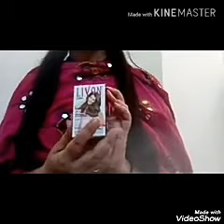Livon serum कैसे लगाऐं/how to use livon serum/livon hair serum price/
Livon new vitamin E hair serum review.livon serum hair essentials damage protection serum,control frizz hair ,reduce hair breakage and get silky shiny hair all information provided on this channel and it's videos are general purpose only and should not be considered as professional advice and all content published in my channel is self tested l hope u enjoy my all videos. product bay link